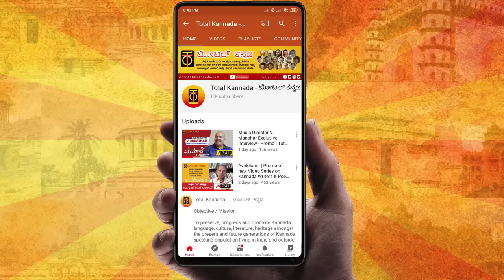ಅಣ್ಣಾವ್ರಿಗೆ ಟ್ಯೂನ್ ಇಷ್ಟ ಆಗ್ಲಿಲ್ಲ ಅಂದ್ರೆ ಏನು ಮಾಡ್ತಿದ್ರು ಗೊತ್ತಾ? | V.Manohar Interview | Total Kannada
Exclusive Interview of renowned music director V. Manohar shares his experience about Musical Super Hit movie Janumada Jodi's music. Total Kannada "Manasare" Exclusive Interview Series.

Interviewed by Ramesh Shettigar
Shot by : Mohan Kamakshi & Sajju

Objective / Mission

Store Address:

TOTAL KANNADA
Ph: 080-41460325